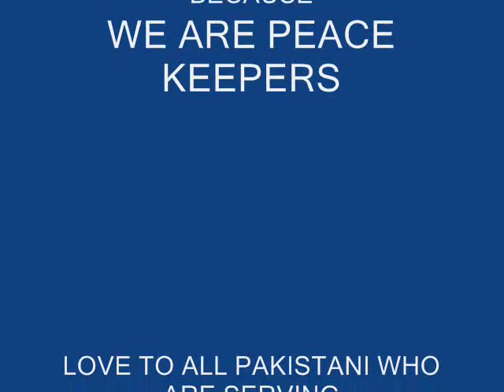Ae Jazba-e-Dil Gar Main Chahoon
On the eve of my medal parade held in Kosovo 8 Jun 2008.